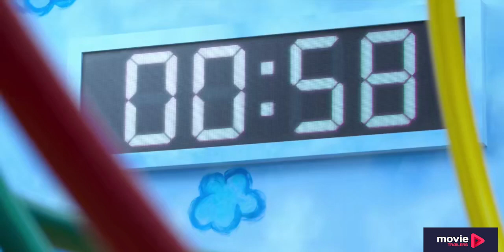SQUID GAME (2021) | Movie Trailers HD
Full trailer on our channel

The Movie Trailers channel is the largest collection of licensed movie clips on the web. Here you will find unforgettable moments, scenes and lines from all your favorite films. Made by movie fans, for movie fans.